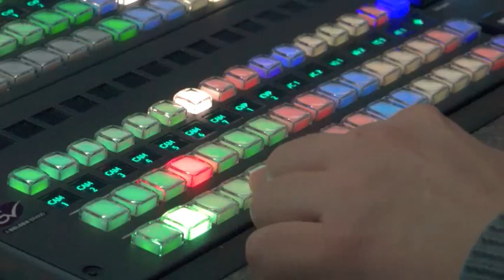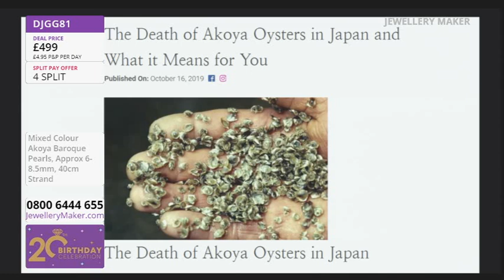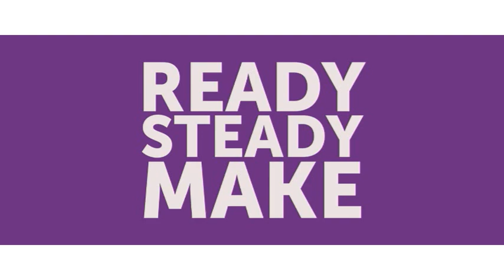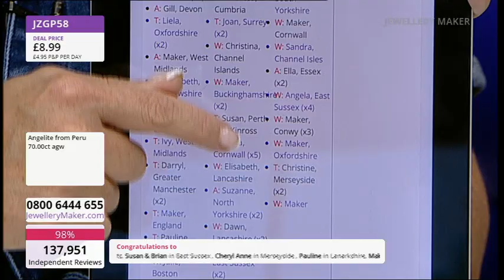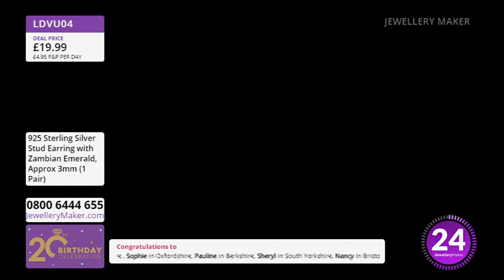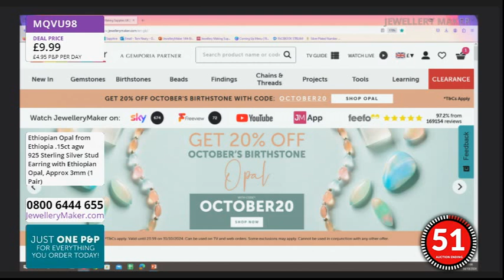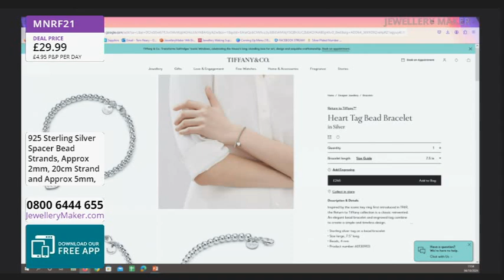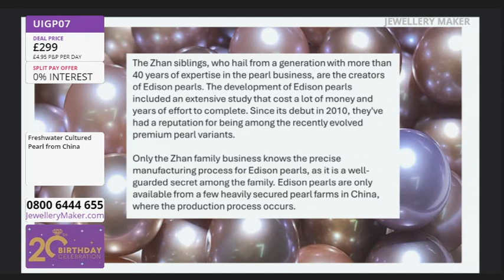JewelleryMaker Live 04/10/2024 - with Carol Roache GIA AJP & Mark Smith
Early Bird
00:00:00 - 01:00:00
The early bird catches the Cornflake Pearls as we celebrate 14 Years of being part of the Gemporia Partnership for Gemporia's 20th Birthday!

Ready, Steady, Make!
01:00:00 - 02:00:00
Join guest designer Mark Smith as he's challenged during our Ready, Steady, Make hour!

02:00:00 - 03:00:00
JewelleryMaker is celebrating Gemporia's 20th birthday with an incredible Deal of the Day: Gemstone 925 Sterling Silver Stud Earrings!

925 Sterling Silver Spacer Bead Bundles
03:00:00 - 04:00:00
Tune in as JewelleryMaker celebrate Gemporia's 20th birthday with these beautiful 925 Sterling Silver Spacer Bead Bundle!

Masterclass: Designer Inspired Pearl Necklace
04:00:00 - 05:00:00